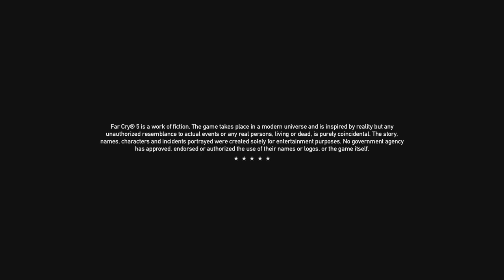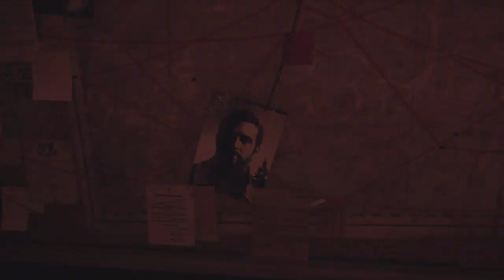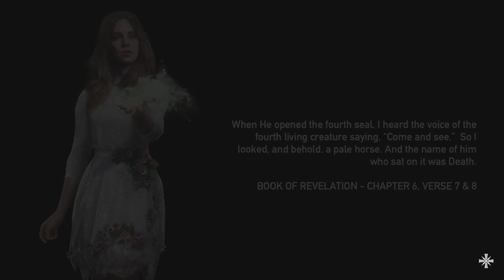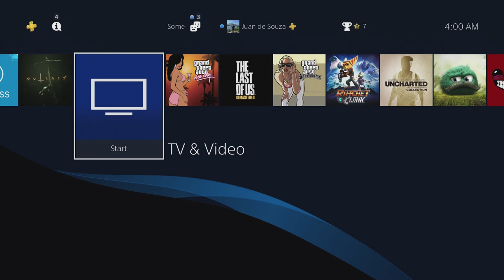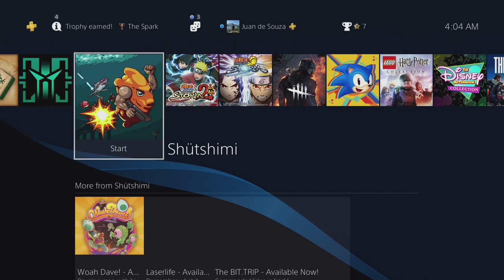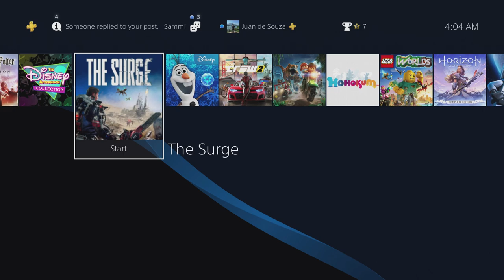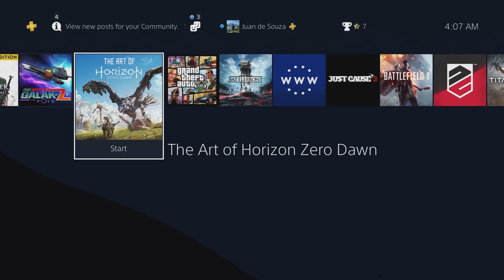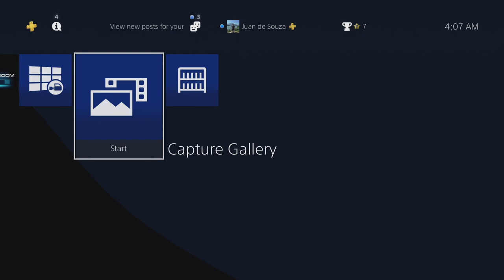I'm back and I'm going to play Far Cry 5 on PlayStation 4 Pro for the first time. Let's Go!